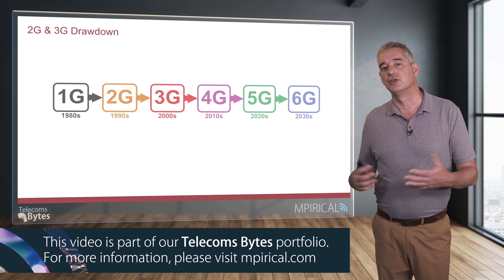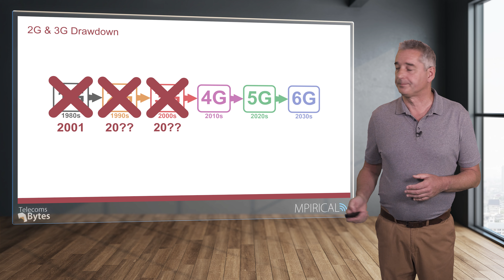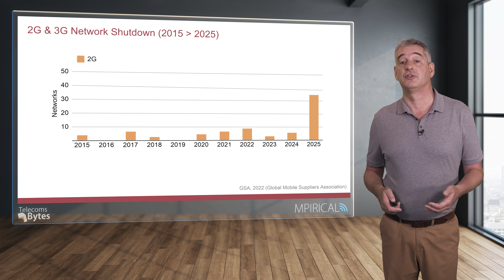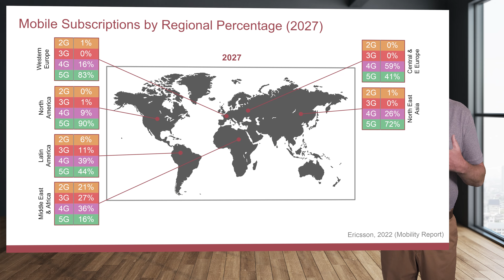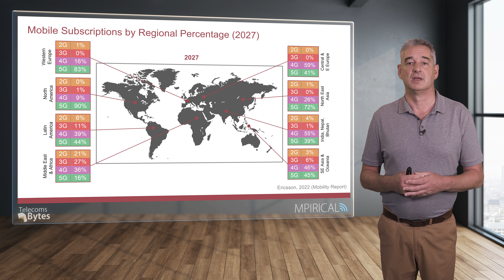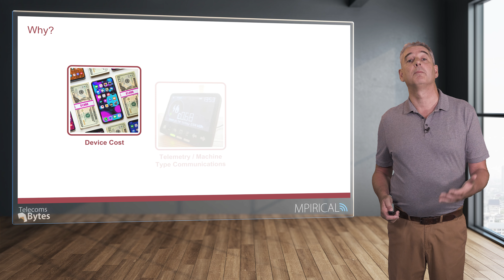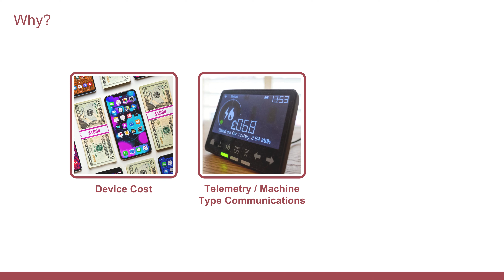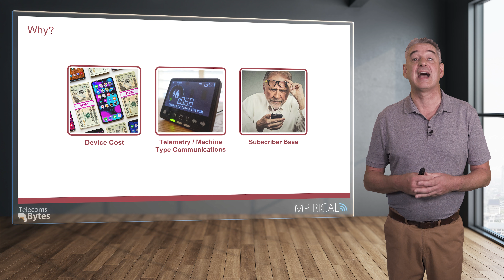2G & 3G Drawdown | Telecoms Bytes - Mpirical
This video is taken from our Telecoms Bytes portfolio of microlearning. Designed for on-the-go learning or to supplement your regular training, these short, 'byte'-sized videos cover a wide range of topics and are suited for telecoms professionals of all skill levels. New videos are added regularly and are accessible through our unique learning platform.